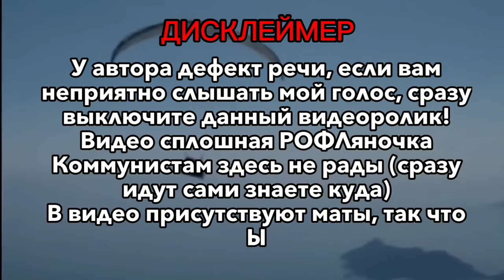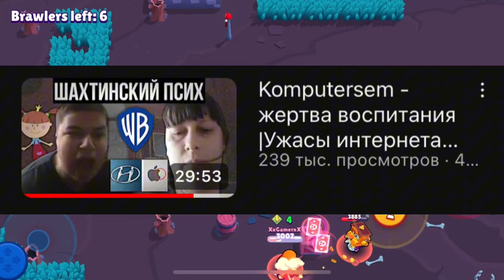САМЫЕ НАКАЧЕННЫЕ ПЕРСОНАЖИ В BRAWL STARS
Автор на котором я и вдохновился:
►Software: Cap Cut, Sony Vegas 16, Adobe Premiere
►Device: iPhone XR, PC
📀МУЗЫКА В ВИДЕО:
-Valve Intro theme
-Bad Piggies Main Theme
-Смешарики OST
-TBoI Afterbirth: Burning Basement
-Serious Sam TFE OST - Fight 5
-Pizza Tower - Dungeon Freakshow
-Doctor Who 7th Doctor intro 8 bit Remix
Таймкоды:

00:00 Введение
00:27 Дисклеймер
00:39 Жирничи
03:03 Дрищи
06:11 Среднячки
09:06 Качки
12:06 Заключение/Концовка